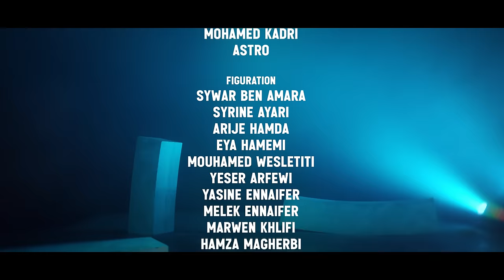Nour Chiba - Kartouch | كرتوش ( Clip Officiel )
Produced by : Tunisia Production

Management Artistique : Lotfi RIAHI

Parole : nour chiba
Composition : nour chiba
Music production & mix : Rezgos
Studio recording : Nawfel chaouch

Parole :
ما يدروش، ما يدروش
وأنا من صغري معبّي في صدري كرتوش
يلّي حسدوتني وقسيتو وما ارحمتوني
استكثرتو عليّا الخير إلّي ربّي رازقهولي
في ظلام الليل ذقت الويل مرّ الويل يا ليل يا ليل
ما تغركم ضحكاتي والفرحة في غناياتي
عشيرة عمري دمعاتي في عقاب سهرياتي
عانيت حتى عييت بدمعي اللّيالي سقيت
مرّ المرار كميت هكّة حياتي بديت